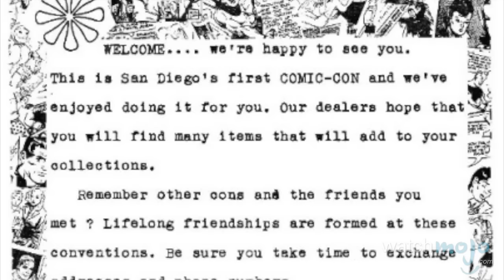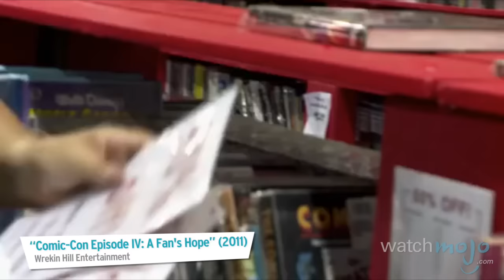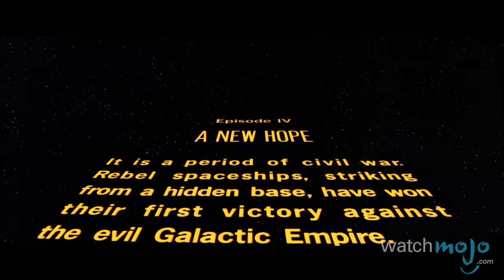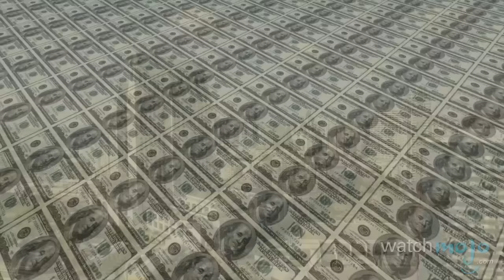Top 5 Facts About Comic Con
We think we have time to talk about some facts before we go and sit in the line for Hall H. Welcome to WatchMojo's Top 5 Facts, the series where we reveal five nerdtastic facts about an interesting topic.

For this list, we'll be delving into the comic archives of San Diego Comic Con, lovingly known as SDCC.

Special thanks to our users MikeMJPMUNCH and tandee82 for submitting the idea using our interactive suggestion tool